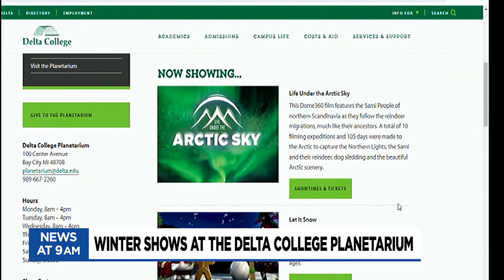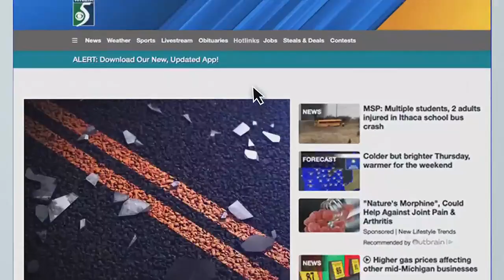Winter shows at the Delta College Planetarium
Learn about the different winter shows at the Delta College Planetarium.